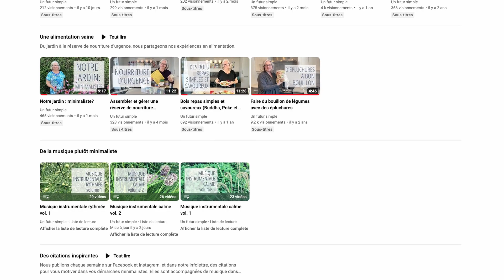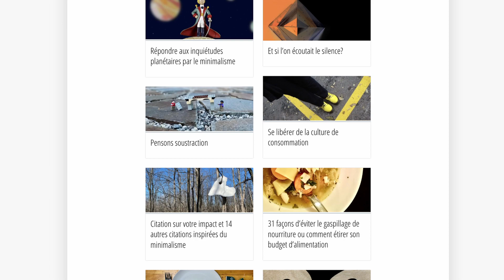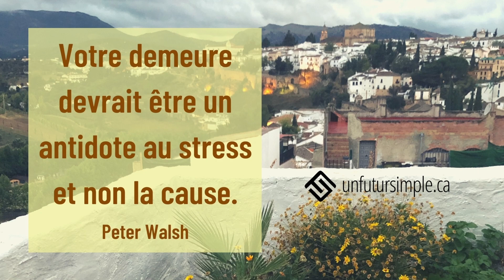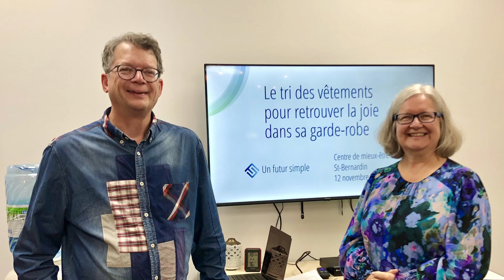Ensemble vers un futur simple! 500+ abonnés! Merci pour votre appui à notre chaîne et notre blogue.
Nous profitons de l’occasion du jalon des 500 abonnés à notre chaîne pour vous remercier, pour faire le point sur notre production de vidéos et de billets de blogue, et pour vous donner un peu d’information sur l’arrière-scène d’Un futur simple.

Nous y publions des billets sur le minimalisme et le désencombrement.

LISTES D’ÉCOUTE

Nos listes d’écoute sont disponibles dans notre chaîne YouTube ainsi que sur Spotify

QUELQUES-UNS DE NOS BILLETS SUR DES SUJETS CONNEXES

0:00 – Merci à vous
0:18 – Notre production de vidéos
2:16 – Statistiques et blogue
3:28 – Facebook et citations
3:58 – Fait-on un profit?
5:30 – Merci pour les idées
6:00 – Conclusion

MUSIQUE

Indicatif musical par Martin Plouffe

IMAGES

Nous enregistrons et faisons le montage de toutes nos vidéos. S’il y a des photos qui n’ont pas été prises par nous, les sources sont nommées dans la description. Dans cette vidéo, certaines photos ont été prises par Elizabeta Wagner et par Renato Pozaić.

CONTINUEZ VERS UN FUTUR SIMPLE

Nous sommes Julie et Michel, créateurs du blogue d'inspiration minimaliste Un futur simple. Dans nos vidéos, nous partageons des idées de désencombrement et de minimalisme pour vous aider à trouver plus d’espace, plus de temps et plus d’argent.

Afin de recevoir d’autres conseils, partager vos idées ou lire des citations inspirantes, allez jeter un coup d’œil à :

Merci pour votre appui!